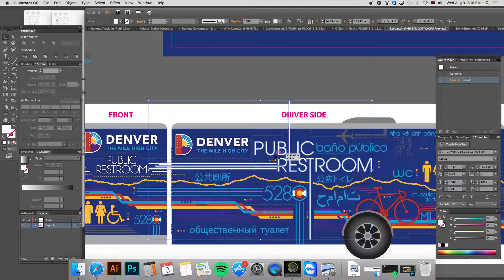Ink Monstr | City of Denver Public Restroom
The City of Denver is working hard to transform Denver into the city we all want it to be. With that said they're taking porta potties to a new level with this large 2 bathroom trailers, sinks included. If you see them around town check out the fancy design and wrap that we did all in house.